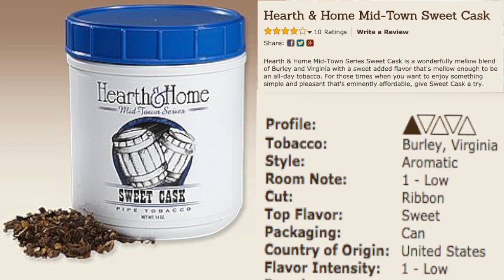Probando el Mid-Town Sweet Cask de Hearth & Home, hoy en Pipa Mundo Bocaranda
Mencionaremos marcas y modelos de tabacos pero no hemos recibido dinero de las empresas, esto no es un comercial pagado, cuando hablamos de un producto te decimos la marca con la intensión de informar, nunca hemos recibido ningún dinero - Bienvenido al mundo a Pipa Mundo, donde te llevamos de la mano a tener algo mas de información de este fascinante mundo que es el tabaco para Pipas. tabaco pipas "tabaco para pipas" "pipa mundo" "aprende a fumar" "como se fuma pipa"

VEN a nuestro SEGUNDO CANAL de MeteoroTRUCKER - Y para ver más acerca de esta y otras notas, anda a nuestro

Mis Otros canales:
Canal Personal:

Visita en canal de camiones de MeteoroTRUCKER - anda y SUBSCRIBETE AL CANAL de camiones para ver más videos de aventuras en 18 ruedas, cuatro ruedas, aviones y con una Harley Davidson Road king con Meteoro. Aquí encontraras tips de como hacerte la vida mas facil, además de la anécdotas que seras testigo. El Mundo de Bocaranda

◥◣◥◣CONTACTO◥◣◥◣
◥◣◥◣CONTACTO◥◣◥◣
▶ Baja el App de zello ➜ después busca el Canal: MeteoroTrucker
◥◣Articles◥◣

GPS GRATIS CON MI VOZ... ...Deja que una voz amiga te guíe en tu camino... La mia, donde te daré las instrucciones de voz giro a giro en tu próximo viaje - Mid-Town Sweet Cask Hearth & Home